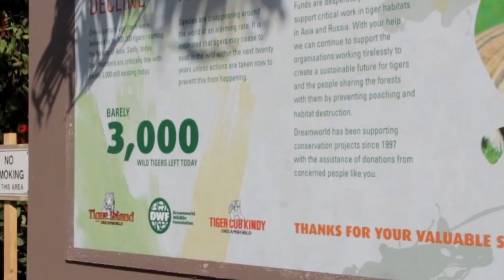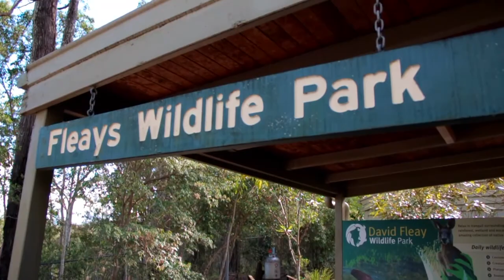All sorts of 'animal encounters'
The Gold Coast is all about beaches and theme parks, right? Wrong! Australia’s sixth-largest city has so much to offer - you just need to know where to look!

So if images of your ultimate holiday look something like cuddling a koala, walking a tiger or snorkelling with sea turtles than look no further than the Gold Coast.

Produced: Amber Wyatt
Presented: Amber Wyatt
Filmed: Karl Van Moorsel
Edited: Amber Wyatt